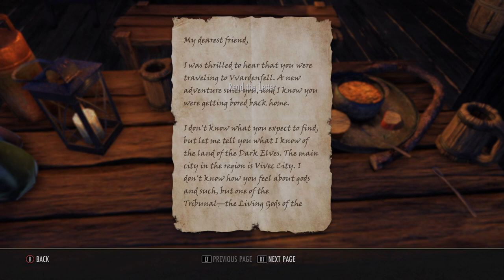Microsoft Rewards - Tarea Mensual (2x75) - The Elder Scrolls Online -Encuentra 2 fragmentos de cielo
Tarea un poco más larga de lo habitual (unos 20 minutos) pero muy sencilla. Hay que terminar el tutorial y luego conseguir dos fragmentos de cielo que están cerca del lugar de inicio.